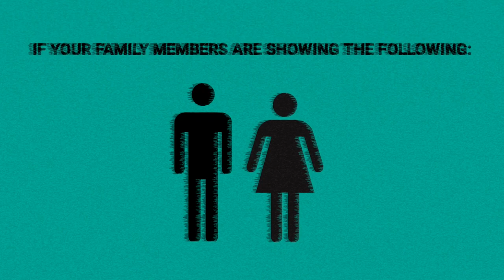WARNING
my bad first attempt at analog horror i guess.